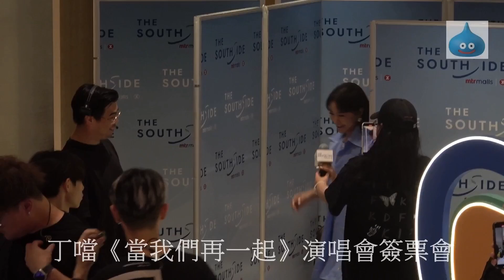丁噹 《當我們再一起》演唱會簽票會 Part 1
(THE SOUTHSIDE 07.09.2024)